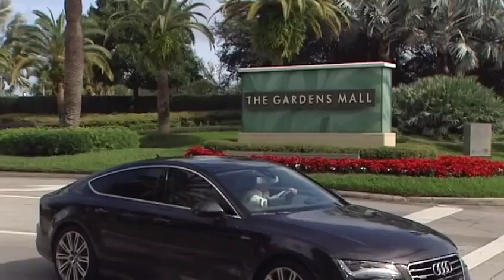Rally planned for Saturday in memory of Corey Jones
A rally is planned for Saturday at the Gardens Mall for Corey Jones. Terri Parker reports.